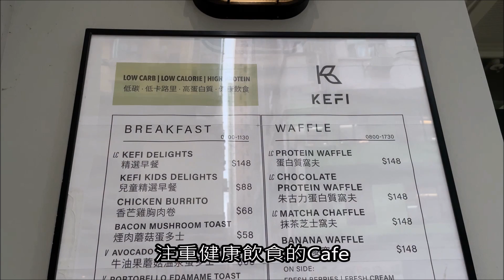【邊度有素食 ☆ 堅尼地城 | KEFI】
近年低碳水化合物的健康飲食興起，堅尼地城這間Cafe就主打低碳低卡低高蛋白質飲食，正所謂點食都唔驚肥，仲有素食和純素食選擇呢！

KEFI
地址：西環堅尼地城卑路乍街165-175號堅尼地大廈地舖
電話：23122180
營業時間：08:00–18:00 (星期一休息)